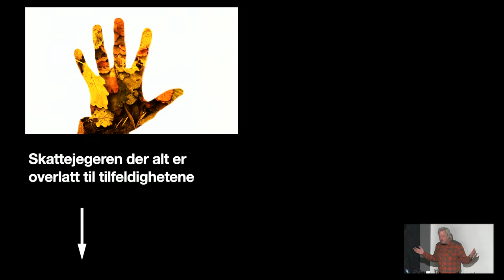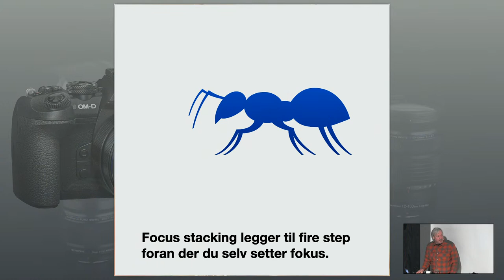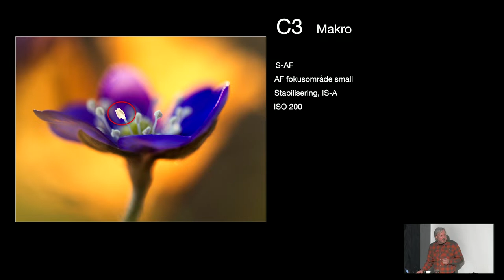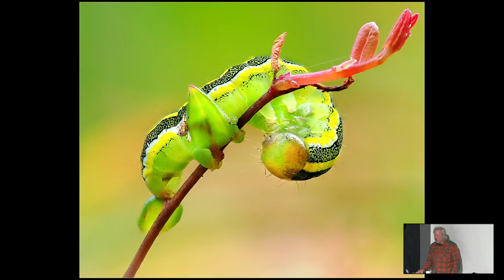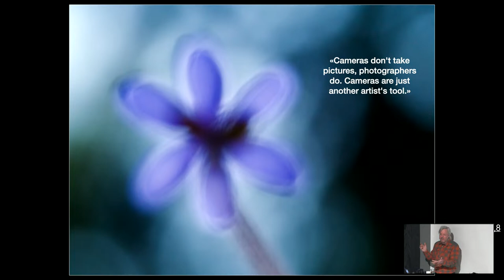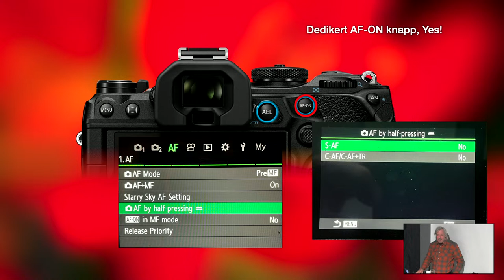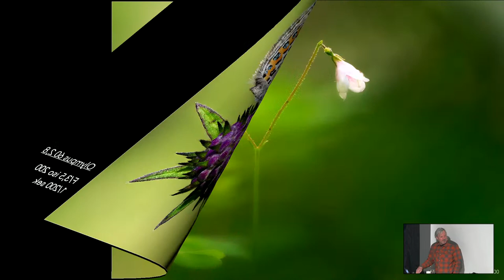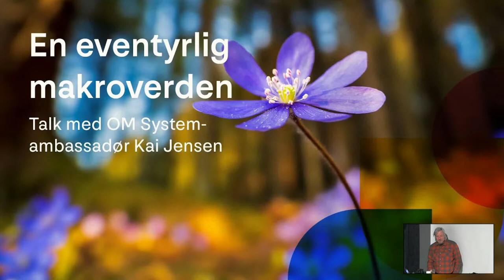En eventyrlig makroverden med Kai Jensen | Fotofestivalen 2023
Om System Ambassadør Kai Jensen tar deg med ut i en bitteliten verden som først åpenbarer seg når du kommer virkelig tett på.

Som oftest har jeg hverken en plan eller ide når jeg jakter på de aller minste motivene. Jeg lar naturen vise vei og inspirere.

Noen ganger må jeg jobbe med meg selv for å finne motivene, andre ganger blir jeg overveldet av motiver.

Noen ganger kryper jeg rundt og bruker bare et objektiv, andre ganger veksler jeg mellom å bruke både 30 mm og 60 mm makro.

Også 12-100 fra Olympus er et flittig brukt objektiv på de nære motivene.

Med Om Systems nye 90 mm i sekken har jeg fått enda et nytt favoritt objektiv!

Nå kan jeg ta bilder av motiver man ikke engang ser med det blotte øye.

Og med 90 makro kan jeg skape bilder ut av «ingenting»-

«Det herlige med makro er at man ikke trenger noen plan, det er bare å hive seg ut i det.»

7. desember 2016 lanserte vi nye Foto.no. Vi er stolte over å ha bygget Norges beste nettsted for fotoentusiaster og dette er nå videreført sammen med gründerne av FotoVideo. Vår entusiasme og enorme kunnskap om foto vil komme deg til gode.